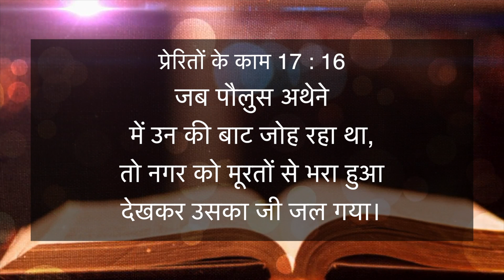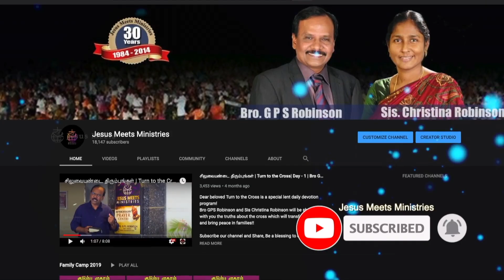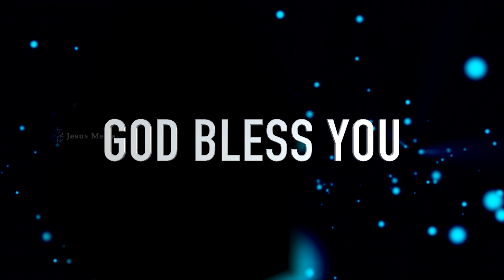HINDI | EVERYDAY WITH THE HOLY SPIRIT | April 3 | Bro.G.P.S. Robinson